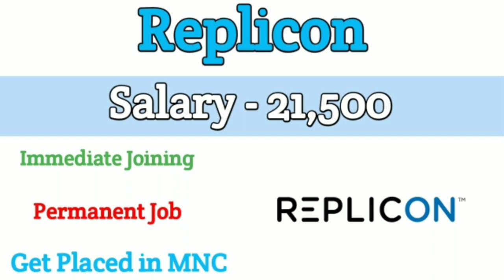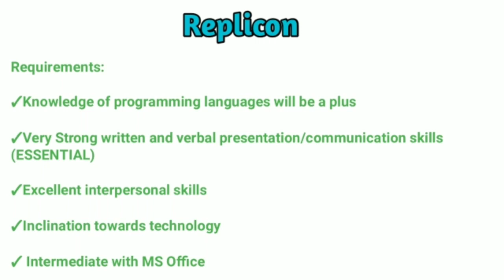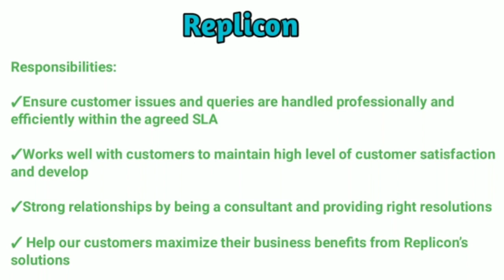Replicon Job Openings 💥 Salary 21,500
Replicon Job openings Permanent Job openings Good Salary